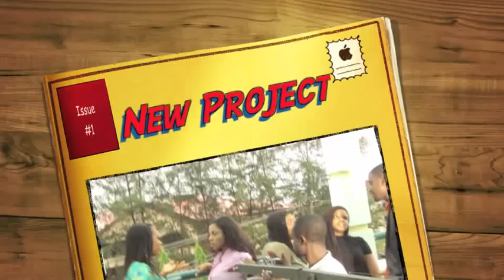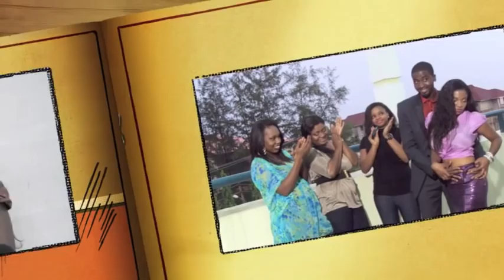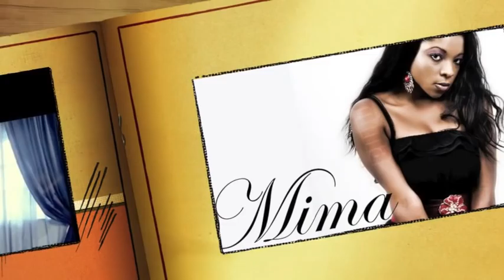Mima Featuring Rhymzo - Love You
Talented sexy Mima drops another single for her fans, featuring the talented producer known as Rhymzo, titled Love You. Watch out for the video for this song, for now enjoy a slide pic video of Mima done by a fan.